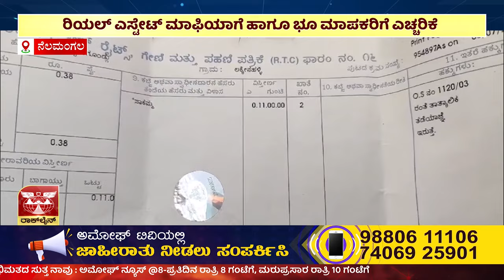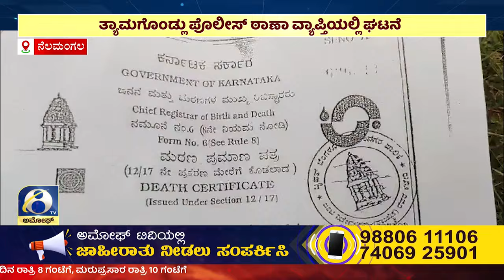ಅಮೋಘ್ ನ್ಯೂಸ್ | AMOGGH T.V | @8PM | 30-10-2023